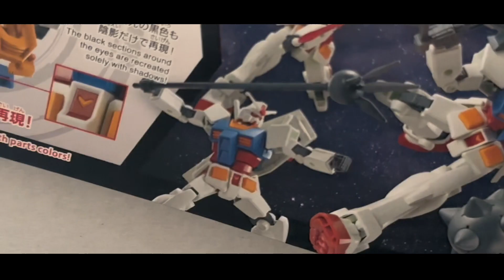Mobile Suit Gundam Comes To Life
My Mobile Suit Gundam model kit built ITSELF?